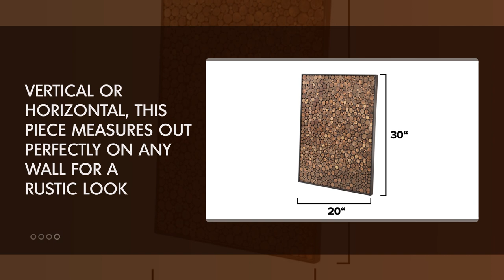The Topi Wall Art